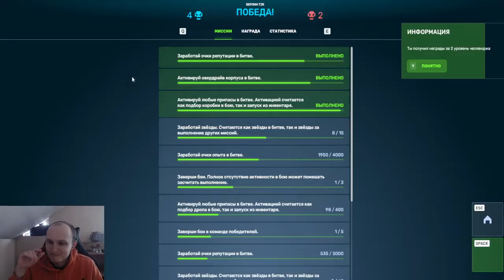ЛЮТАЯ ИМБА! МОЁ ЛЮБИМОЕ И САМОЕ СИЛЬНОЕ УСТРОЙСТВО ГИДРА НА СТРАЙКЕР НАГИБАЕТ В ТАНКАХ ОНЛАЙН